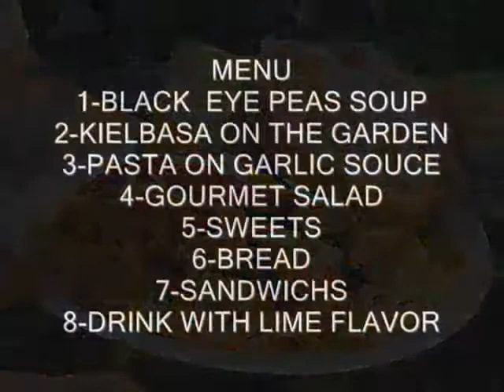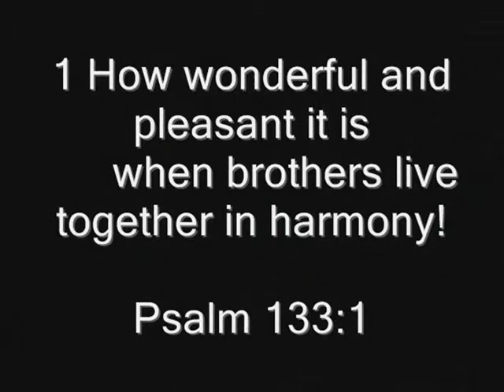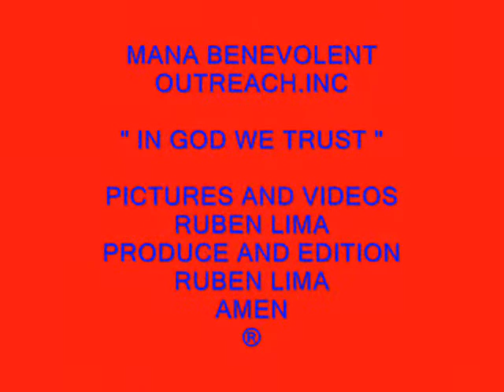KIELBASA & THE HOMELESS